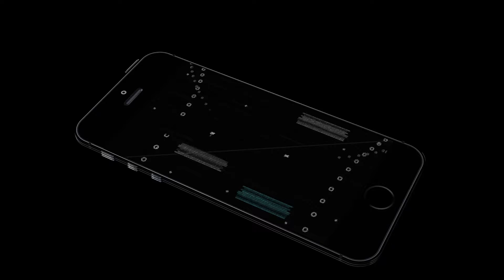$1 New iPad 3 Cable Unboxing & Test